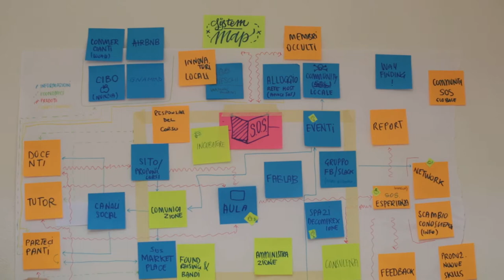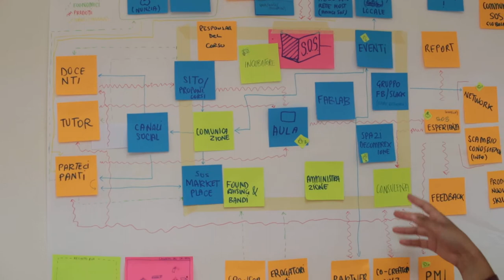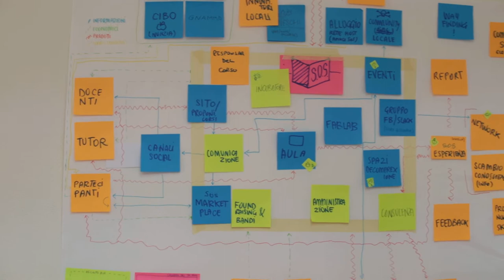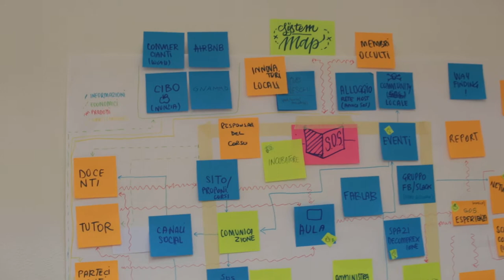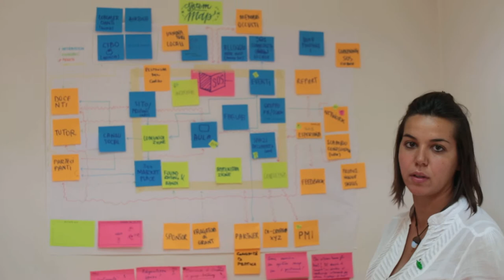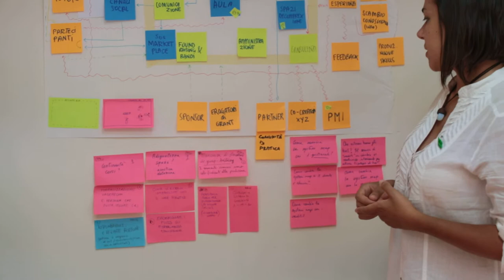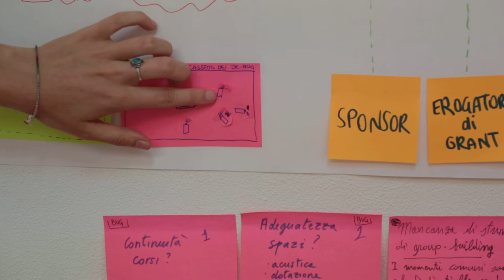XYZ 2017 - OUTPUT Z DEBUG: SYSTEM MAP